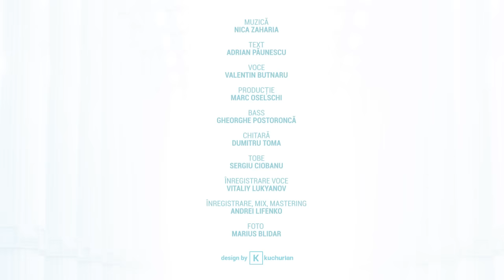Valentin Butnaru - Galbena gutuie (Cover)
Muzică: Nica Zaharia
Text: Adrian Păunescu
Voce: Valentin Butnaru
Producție: Marc Oselschi

Bass: Gheorghe Postoroncă
Chitar: Dumitru Toma
Tobe: Sergiu Ciobanu

Înregistrare voce: Vitaliy Lukyanov
Înregistrare, mix, mastering: Andrei Lifenko

Foto: Marius Blidar
Dsign by [K] kuchurian